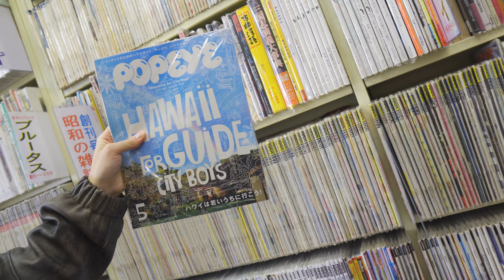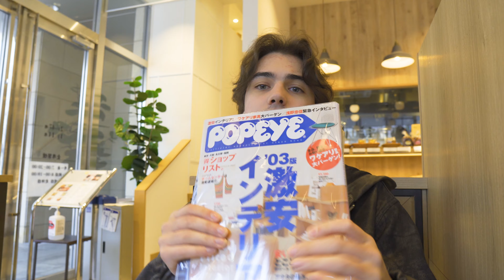Tokyo Fleamarket & Thrifting + Lookbook Shooting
I hope you enjoyed the JP Vlogs! Will be back soon :)
Big shoutout to all the homies I met there.

liju:
flower tee restock march 20 :)